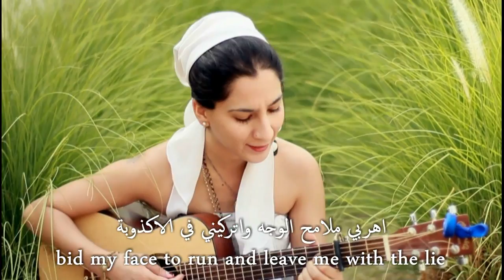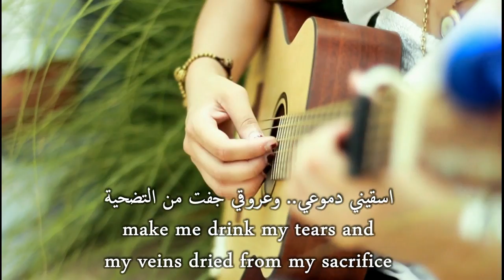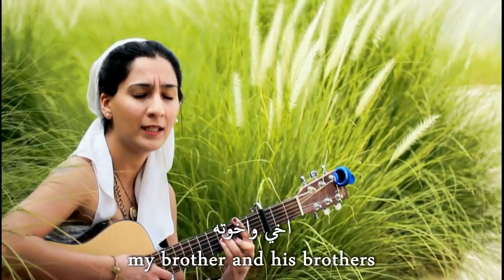ايما شاه اغينة صمت الطفل امازيغية Ema Shah Silence of the Child Amazighi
ايما شاه امازيغي. فرقة انثروبولوجي. صمت الطفل. للكاتب الليبي مهند بينانه.
Tamazight language. Amazigh. Tasusmi n bucel. Silence of the Child. Lyrics: Muhannad benanah.
Susm-yd a tikrkas .. susm-yd a tikrkas
اسكتيني يا ايتها الأكاذيب،، اسكتيني يا ايتها الأكاذيب
lies .. shut me up ,, lies .. shut me up
Ikmc ufus-iw d kubb-yd g tallast .. srwll udm d idj-yd d takrkast
امسكِ يدي و قبّيليني في الظلام ،، اهربي ملامح الوجه و اتركيني في الأكذوبة
Hold my hand and kiss me in the dark
 .. bid my face to run and leave me with the lie
eml-yd tidet d af imi ghrm thifiras
قولي لي الحقيقة و على الفم أثارها
Tell me the truth and her remains on the mouth
eml-yd d sawl ighldan d aln d tinfas
قولي لي و نادي الأزقة القديمة و جدتي و قصص الأطفال
Say and call old alleys and grandmother's and children's stories
eml-yd tskrksed a mass .. d afllak amrwas
قولي لي قد كذبت يا سيد و عليك دين
Tell me you laid Mr., and you have a debt
Rullgh d tarula s tallest ar tallest
اهرب و الهروب من ظلام إلى ظلام
escaping and escape from the darkness to darkness
A tinirt sfeṬ awal-iw d embr g imi-iw arkas
يا أيتها الملاك امسحي كلامي واسكيتيني و ضعي على فمي حذاء
Angel Wipe my words and put a shoe instead
Ngh-yd d ghz azk-iw g tallast
اقتليني و احفري قبري في الظلام
kill me and drill my grave in the dark
s-su-yd imṬṬawn-iw d islman-iw uqqurn a ighras
اسقيني دموعي .. و عروقي جفت من التضحية
make me drink my tears and my veins dried from sacrifice
Af ils tlla tikrkas .. a3ddm-im iwddr abreed n tafrdast
الكدب موجود في اللسان ،، الآمك اضاعت طريق الجنة
on the tongue lies exist , pain missed Paradise Road
A3ddm-im yngha aḌmma d aytmas... ybbi isgharn y arwas
الالمك قتلت اخي و اخوته ،، جمعت الحطب لي الجحيم
Your Pain killed my brother and his brothers, collecting firewood to hell
Ynfx g tirjin d aḌu yflas!
نفخ في الفحم و وساعدتها الرياح
** Blowing in the coal and the wind went to her

In Love, Soft Piano Music for Massage, Relax, Yoga

لطلب رواية لوبسيدا اول كتاب من تأليف إيما من مكتبة بلاتينيوم